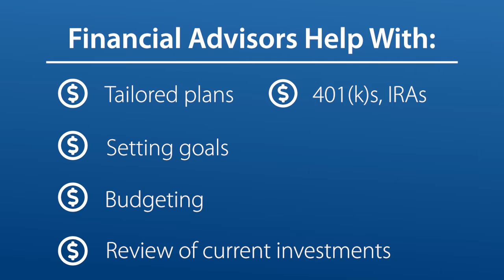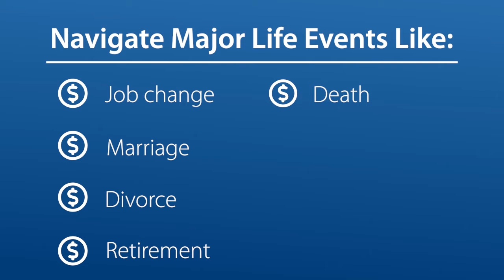When is the Right Time to Talk to a Financial Advisor?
What does a financial advisor do? How can a financial advisor help me? In this video, we'll answer those questions and show you when the right time is to begin your journey with a FAIRWINDS Financial Advisor.

FAIRWINDS offers a full suite of banking solutions along with the service and technology to help you to achieve financial freedom wherever you are.